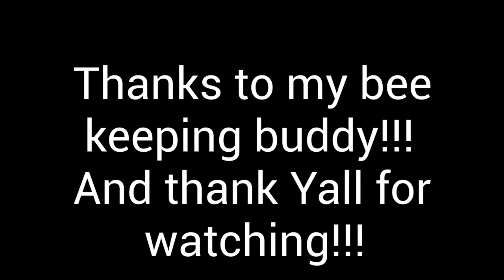Melting Bees Wax and We lost Patch....